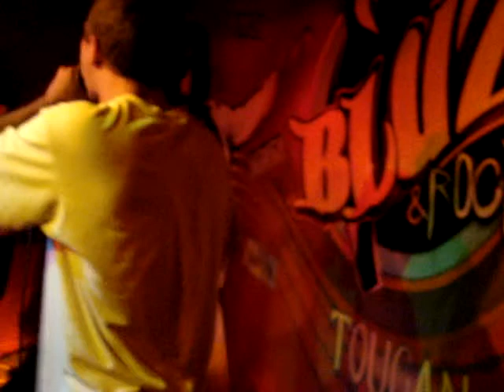ATILA & PRIM LIVE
BULGARIAN UNDERGROUND MCS LIVE